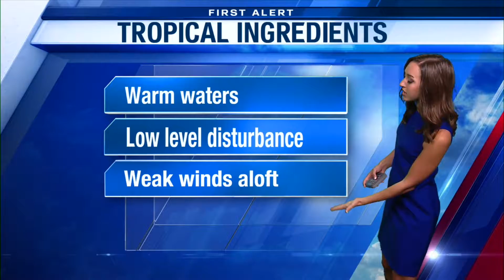WX Clip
abcd